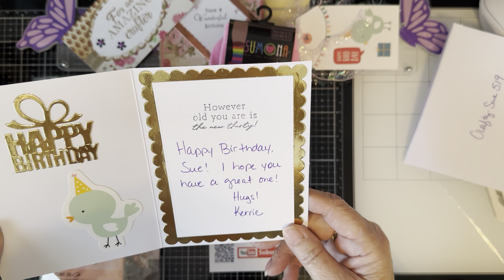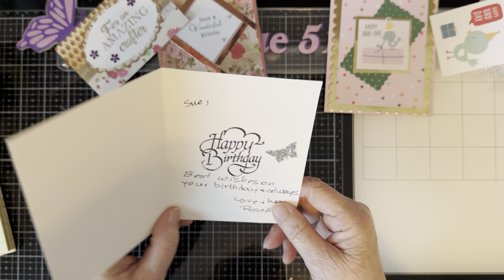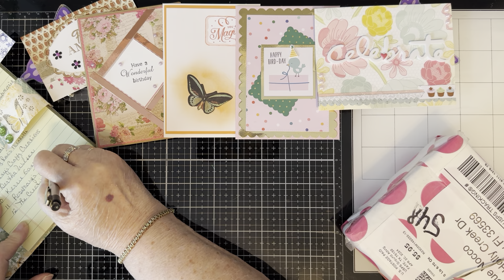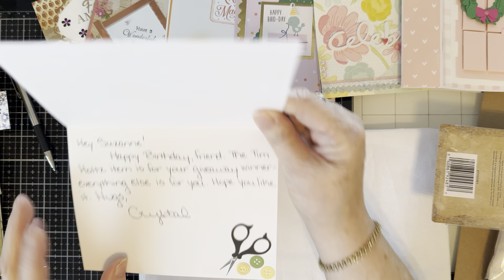Entries 9 - 14!! Holy Smokes, we may have filled Box 1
Email - Craftysue519@gmail. Com

Below are the links to the ladies channels that entered. Please go over and subbed to them and let them know Craftysue519 sent you!
@TheCreativeChica   Julie
@crystalcheatham1  I'm Busy Crafting